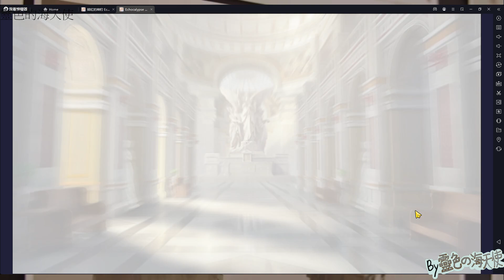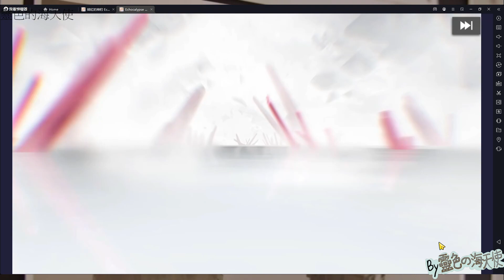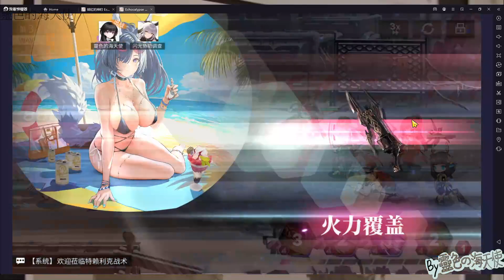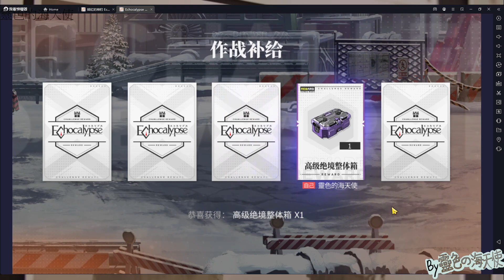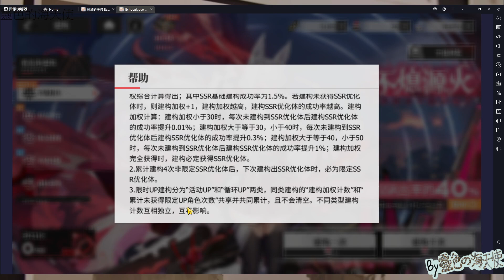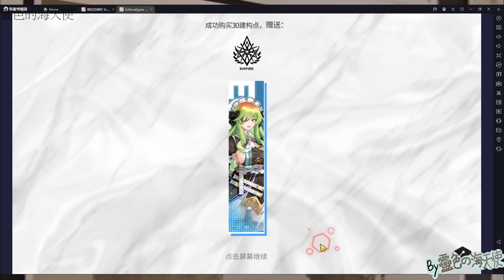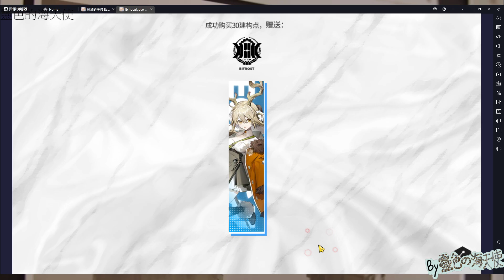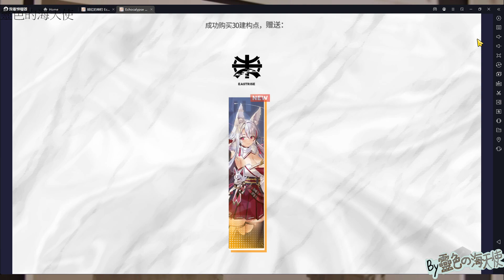【緋紅的神約】來抽 限定SSR 白羽！看我砸幾顆寶石｜日服 『Echocalypse -緋紅の神約-』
【緋紅的神約】來抽 超正 限定SSR 白羽！看我砸幾顆寶石｜日服 『Echocalypse -緋紅の神約-』
好像還可以 沒有抽到250次 應該才180-200抽之間

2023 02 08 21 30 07